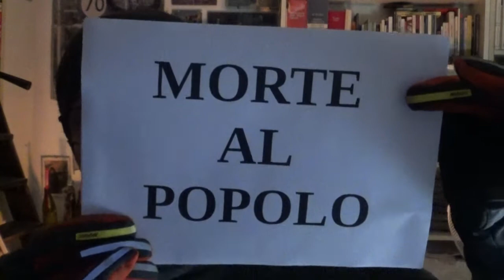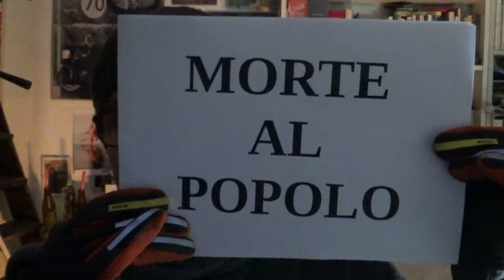Morte al Popolo